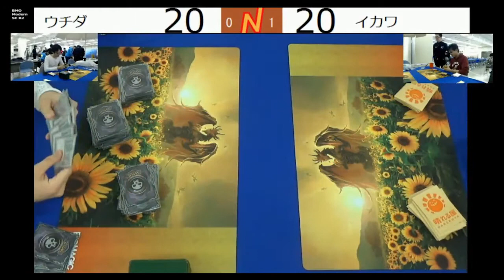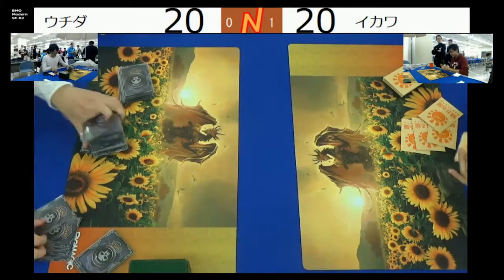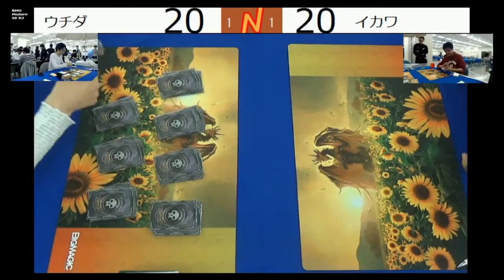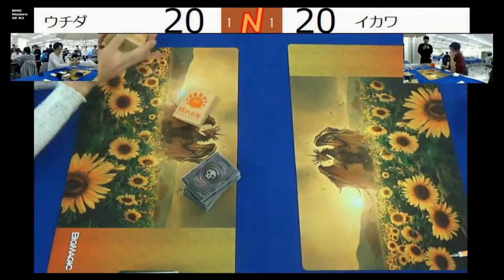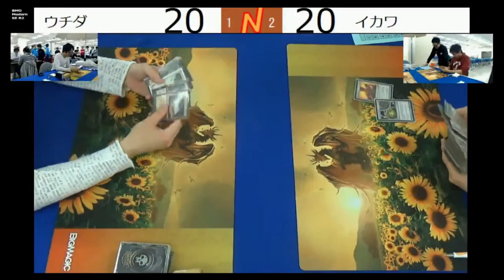【MTG】BIG MAGIC Sunday Modern Vol 9 準決勝 ウチダ選手 対 イカワ選手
2017年5月4日に行われた「BIG MAGIC Sunday Modern Vol.9」（モダン）準決勝 ウチダ選手 対 イカワ選手の模様です。